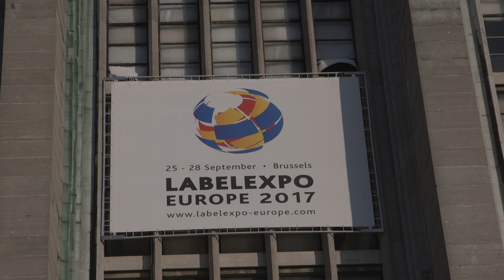LABELEXPO EUROPE 2017 - Come and visit our stand - 3C60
Come and visit the PULSE Roll Label Products stand, meet our team and get an insight into the solutions we can offer.